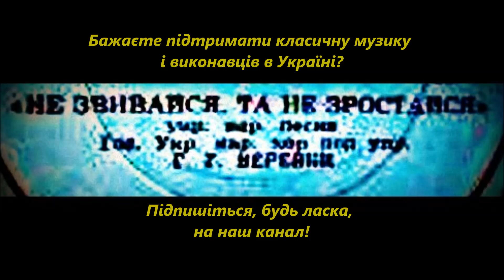Не звивайся та не зростайся Хор Верьовки